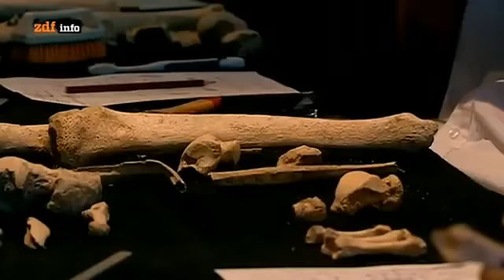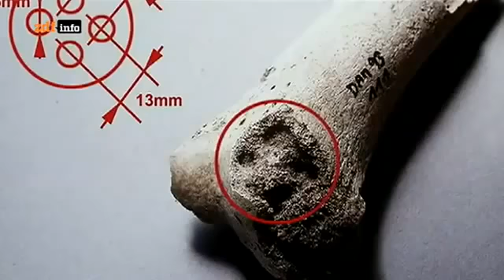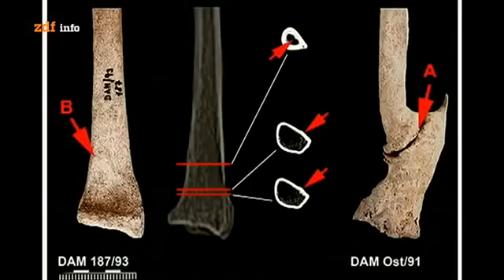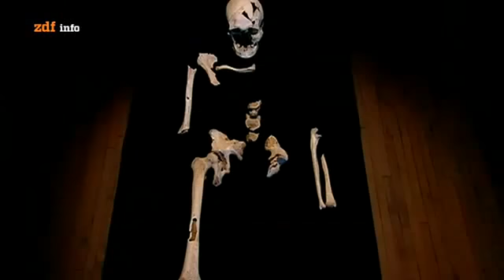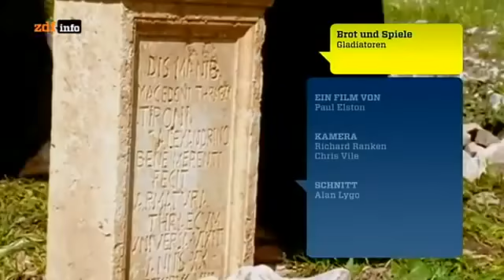Gladiatoren Dokumentation deutsch